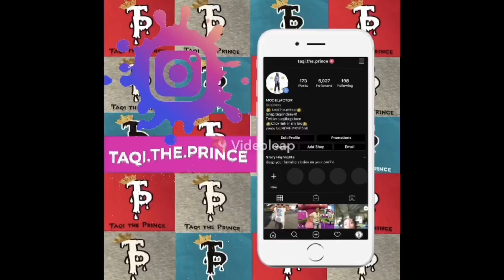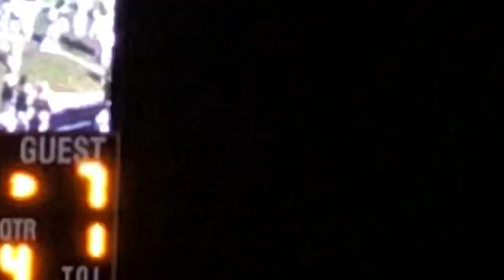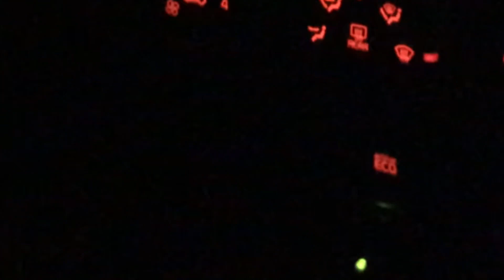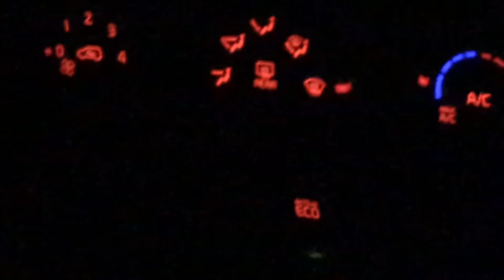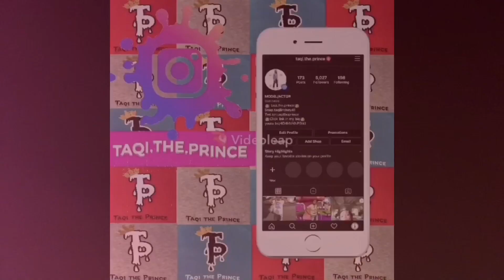HOMECOMING PARADE + WALK FIELD | PART 2 | VLOG